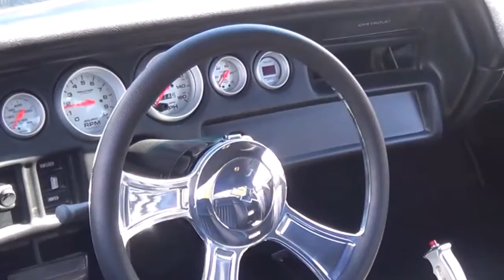SUPER SWEET 1971 Chevelle SS Pro Tour Dreamgoatinc Hotrods Customs snd Classic Muscle Cars